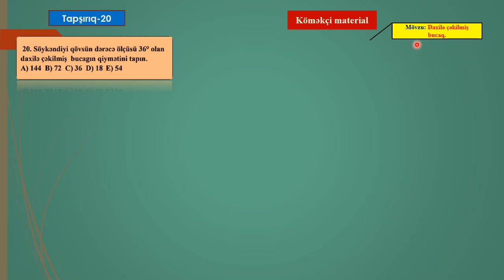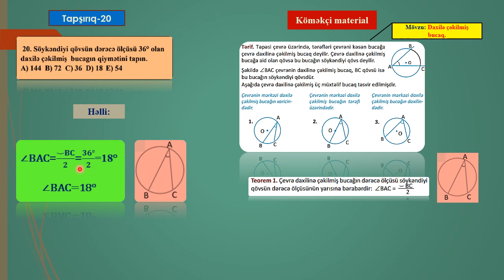IX sinif.Riyaziyyat.Mövzu sınaq.